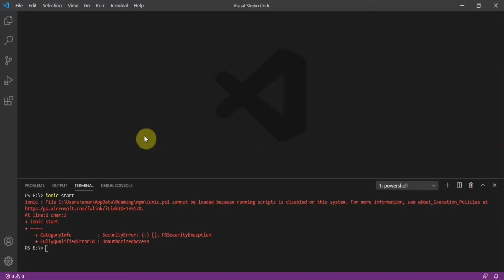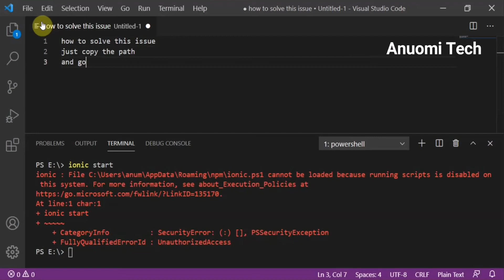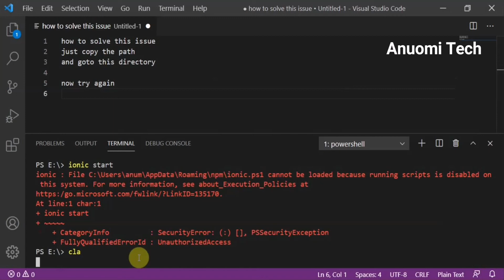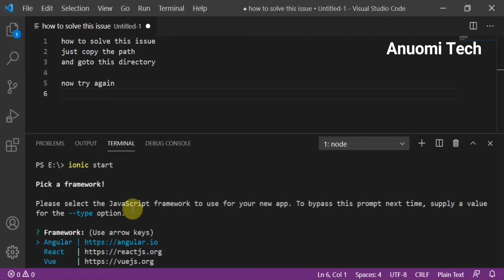How to resolve disable scripts issue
Ionic cli issue running scripts disable on this pc.